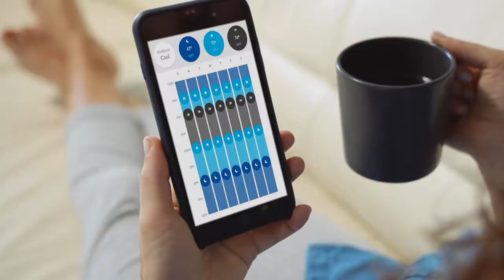Friedrich WallMaster Smart Through-the-Wall Air conditioners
WallMaster is built to perform in the extreme conditions of commercial applications, but it's also perfect for today's home with convenience and simple control today's consumers demand. WallMasters' unrivaled quality includes the QuietMaster Technology, FriedrichConnet App, Energy Star models available, and Voice Command Compatible with Amazon Alexa and Google Home.